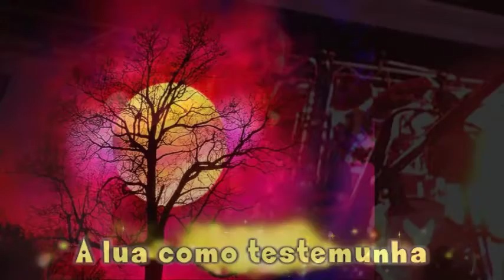VERA E ISOLDE -A LUA COMO TESTEMUNHA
As manas VERA E ISOLDE- A LUA COMO TRESTEMUNHA Gravado em Março 2016- Som da Rodoviaria Horizontina.-Delcio Nass-Participação Dilson Nass- baixo